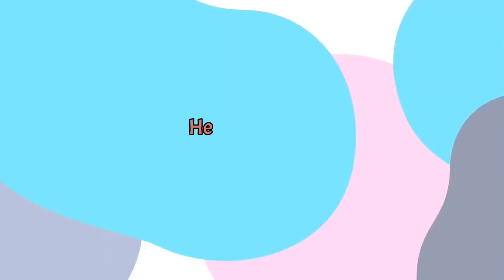Meditation music - Yoga